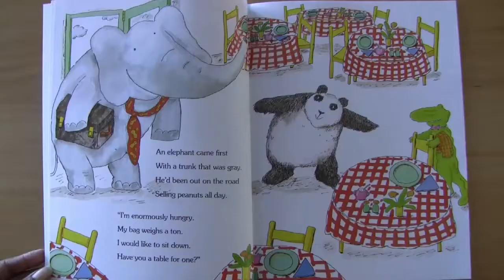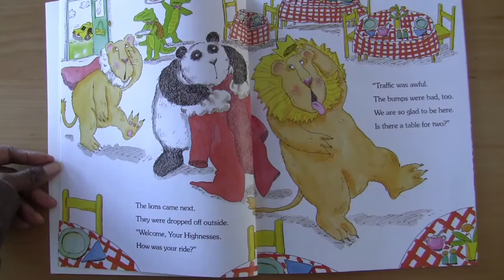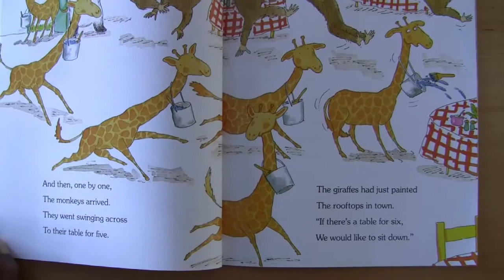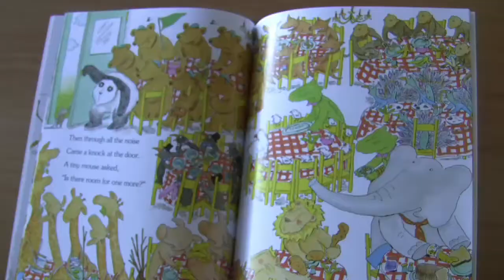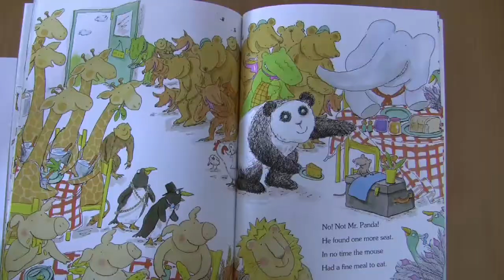Story Time: Dinner at Panda Palace Read Aloud (English)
Census 2020 – The Importance of Counting My School

Dinner at the Panda Palace, a children’s picture book read aloud in English. Appropriate for ages 0-5. For the Spanish version of this lesson,

This book is featured in the All Children Count: Census 2020 Toolkit. Below are some sample questions to ask your child as you read along and activities to support your child’s learning.

Questions for ages 2-5:

Just looking at the cover, what did you think the story was going to be about?
What kind of food do you think Mr. Panda had?
How many people did Mr. Panda serve?
What did Mr. Panda do when he ran out of tables?
Why is it important to know how many people might show up at the restaurant?

Remember to count everyone in your house on the U.S. Census!  Fill out your Census 2020 questionnaire by visiting